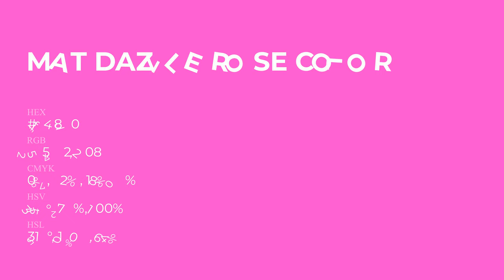Mat Dazzle Rose color ff48d0 hex Cool Red color ff48d0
What color is Mat Dazzle Rose ? ff48d0 hex, Cool Red color ff48d0

Hex ff48d0 Color Code is also known as Mat Dazzle Rose color

Hex ff48d0 Color code in RGB color code model is created after adding 100% red color, 28.24% green color and 81.57% blue color.
Hex ff48d0 Color code in CMYK color (process color) code model is generated after subtraction of 0% cyan, 72% magenta, 18% yellow, 0% black.